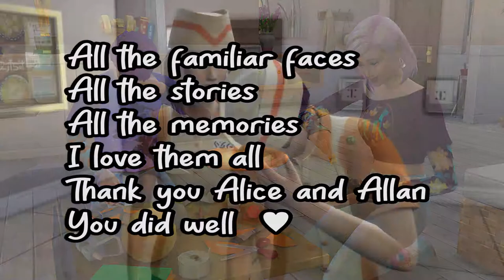Memories of the Plum generation - NOT SO BERRY Season 5 - THE SIMS 4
You can find the upload schedule from my twitter pin!